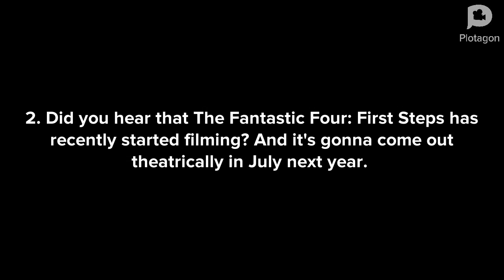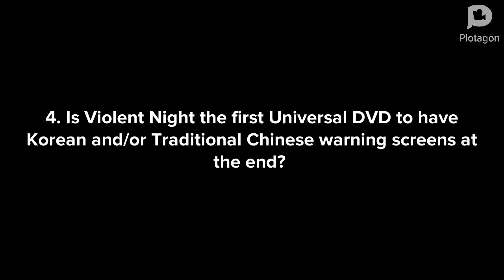Q&A Episode 46